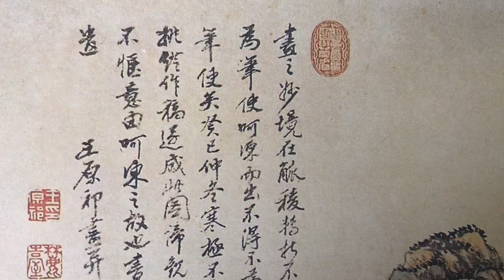禪坐於紐約開元精舎。。。